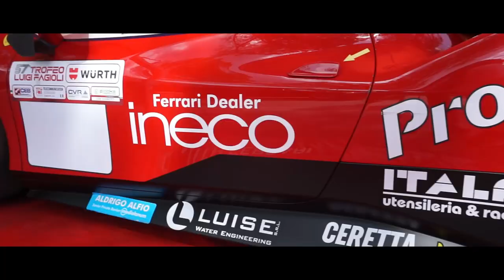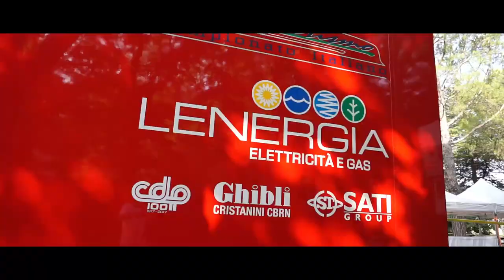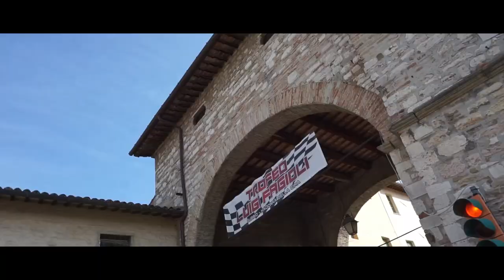Trofeo Luigi Fagioli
Trofeo Luigi Fagioli a Gubbio

So feel free to use our music into your YouTube videos (workout, gym, gaming, AMV, inspirational & motivational, running, GMV, trailers...). You just have to credit ONLAP - "Song" and links properly into your video description (Spotify, Apple Music available on this description).

Make it huge and keep on rockin' with us ONLAP_Family !!!